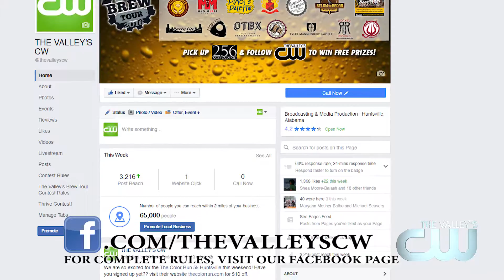Super Selfie 2